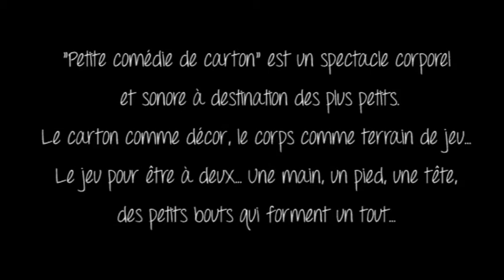Petite comédie de carton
Petite comédie de carton est un spectacle corporel et sonore à destination des plus petits.
Le carton comme décors, le corps comme terrain de jeu... Le jeu pour être à deux. Une main, un pied, une tête, des petits bouts qui forment un tout...